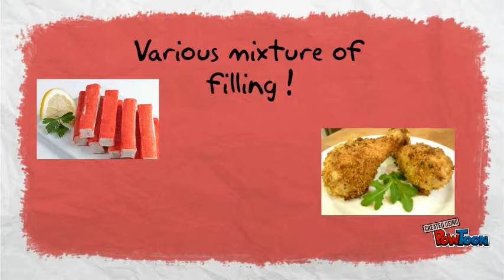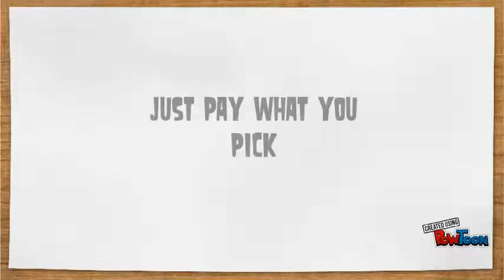Mai Mai Sumbat 2 !